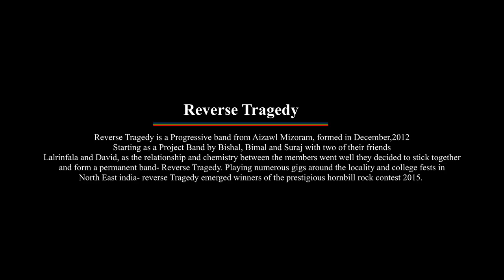Reverse Tragedy from Aizawl, Mizoram live at Shine A Light 2.0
Reverse Tragedy was formed in December 15th, 2012 as a Project band by Guitarist Bishal,keyboardist Bimal and Drummer suraj and invite two of our friends to join the project,which includes Lalrinfela on bass and David on vocals,the relationship and chemistry between the members were great,so we agreed to form as a permanent band and decided to proceed.
We are a new band with a bunch of dreams to fullfill and will keep on rocking you guys.

Members
Vocals- Chhuanawma
Guitar/vocal - Bishal
Bass- Fela
Keyboard- Bimal
Drums- Suraj